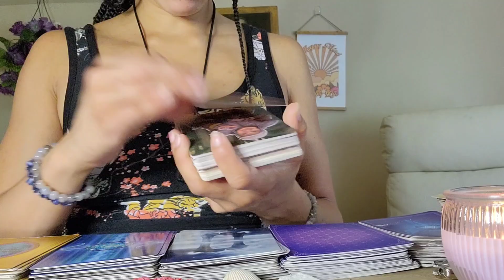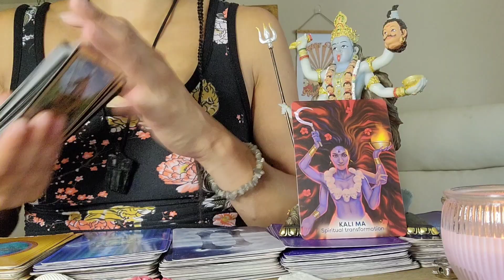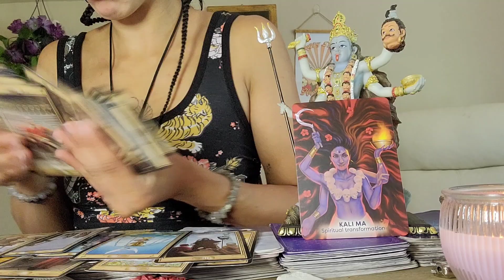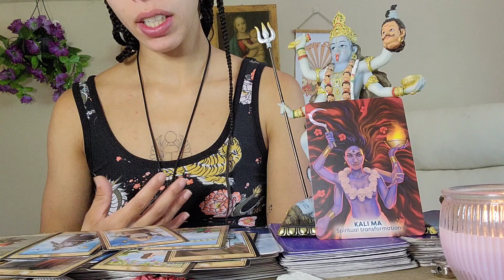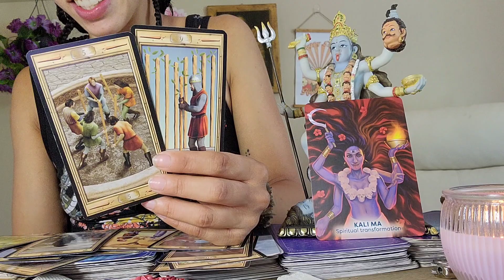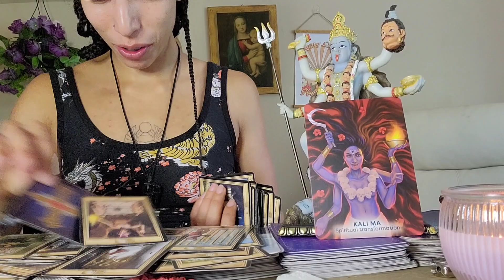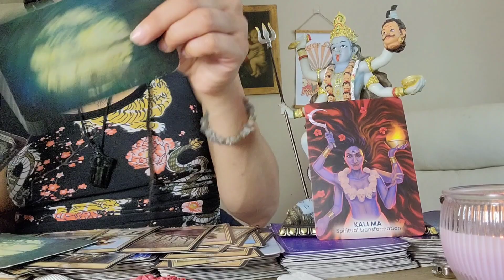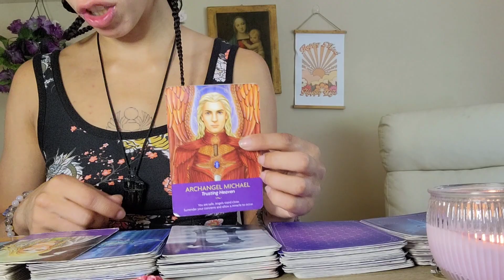PISCES ♓️ THIS PERSON USES MONEY TO CONTROL YOU/ YOU SHOULD WATCH THIS/KALI MA 🔱❤️‍🔥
💫AKASHIC RECORDS & PAST LIFE REGRESSION
💫 1ON1 INTUITIVE SESSION
💫 1ON1 MENTORSHIP (1-6 months)

***Please email or book after Sending Payment so I can deliver your reading as soon as possible. All Payment options are listed above ⬆️

Thank you for bringing your light, love, and support to this Channel in all Times, Spaces, and Dimensions 👽

Blessings🌹